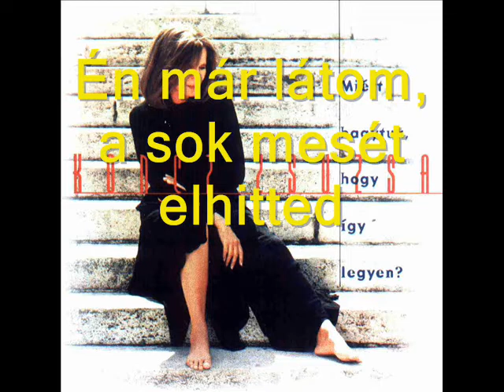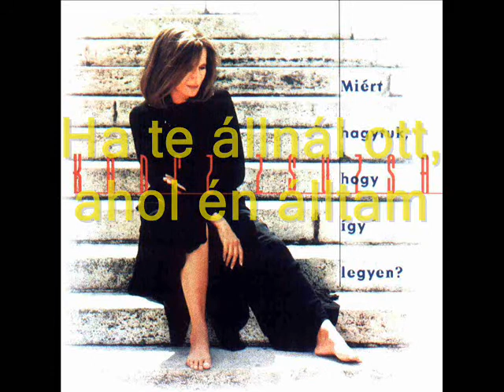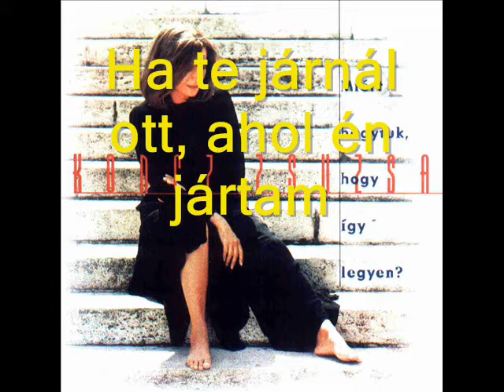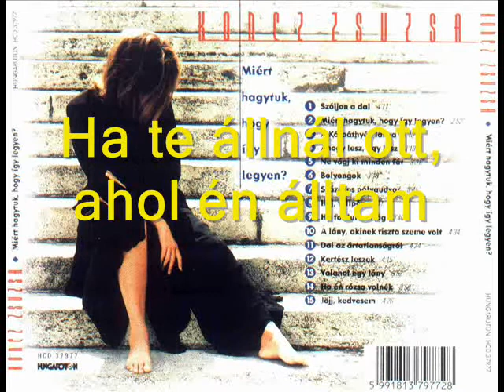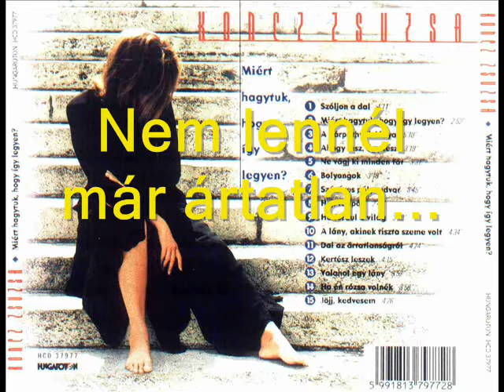Dal az ártatlanságról